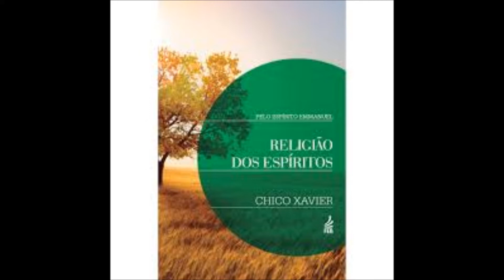Livro Religião Dos Espíritos Item 10 - Examina A Própria Aflição